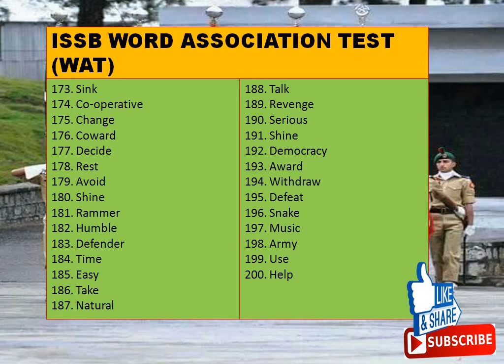ISSB WAT(WORD ASSOCIATION TEST) Part 3